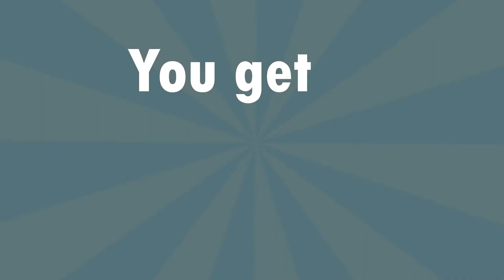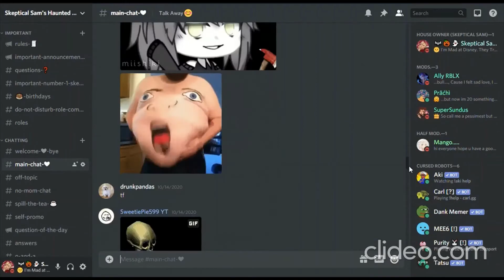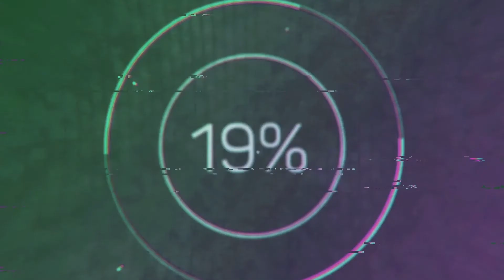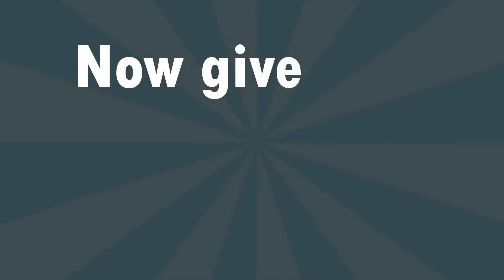Intro Suggestions! (No Thumbnail)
Please give suggestions on which intro I should use!

If you are wondering what editor I use, it is called HD Movie Maker PRO
If you are wondering what recorder I use, it is called Xbox Game Bar
If you are wondering how I make my thumbnails, I use Snappa
I also sometimes used Animotica (an editor)